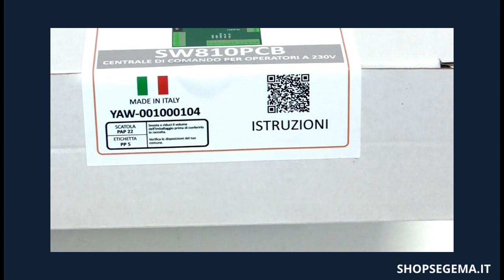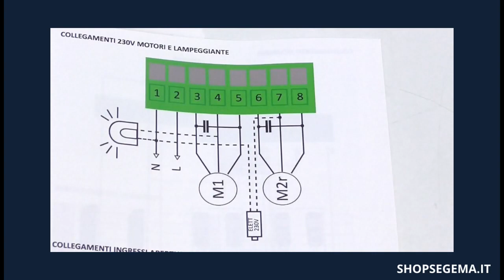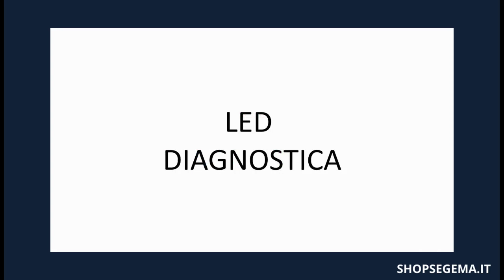Come sostituire l'ALCOR della BFT senza cambiare i collegamenti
In questo video ti presentiamo la centrale SW810-PCB di YAW, una centralina elettronica perfettamente compatibile con le vecchie centrali serie ALCOR della BFT, quelle con le morsettiere verdi.
Presenta inoltre diversi miglioramenti, non presenti sulle vecchie ALCOR.